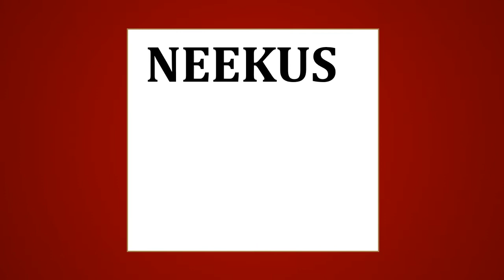Chicken Fight in Smash Ultimate?!! Highlights from Live stream..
Did you miss our Streams on Monday? Or maybe you didn't have time to watch them all. Don't worry, we got you covered! Here are the best highlights from our streams last  Monday. Enjoy!